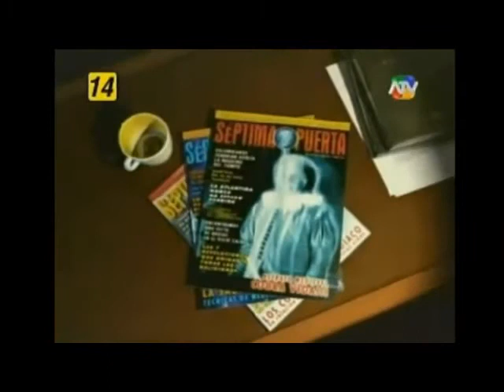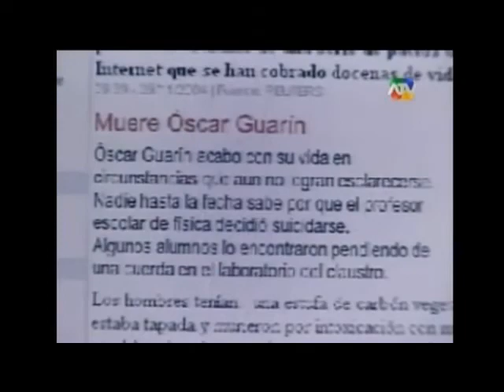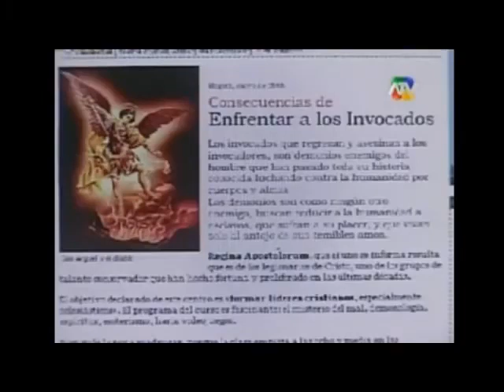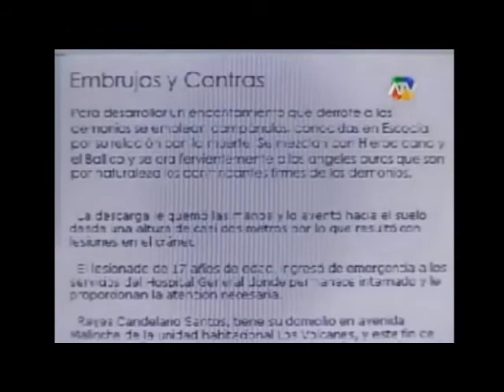Séptima Puerta - Una Noche De Terror.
Hola, nuestro canal no se encuentra monetizado, si te gusta el contenido que publicamos y nos quieres ayudar con un aporte, lo puedes hacer vía:

Gracias

Instagram.com/JEFF_LEGIONARY

Serie: Séptima Puerta.
Capitulo: Una Noche De Terror.
(84/262).

Séptima Puerta, Historias Inexplicables.